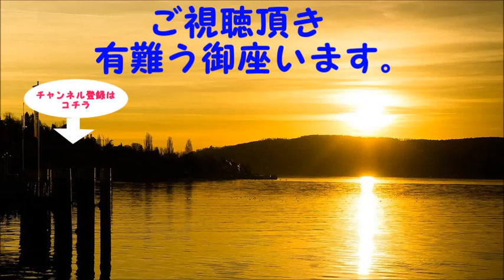《田中秀臣》アメリカの経済政策の行方 その不透明感為替レート・株価にも悪影響